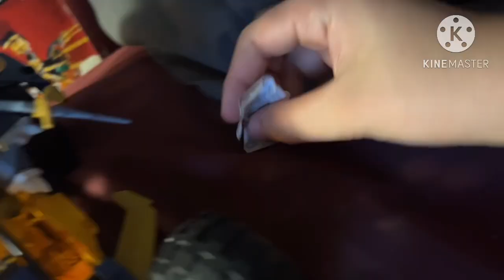Susie Ninjago: Gen L Episode 1 Sneak Peek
Sneak Peek for Susie Ninjago’s Gen L Episode 1: Way of the Ninja

Series Synopsis: Over 1 month after defeating the Naugus Twins, Susie Ninjago, the granddaughter and apprentice of Lolbit Ninjago, takes Arin as her sidekick so he can compete in a pie baking contest.